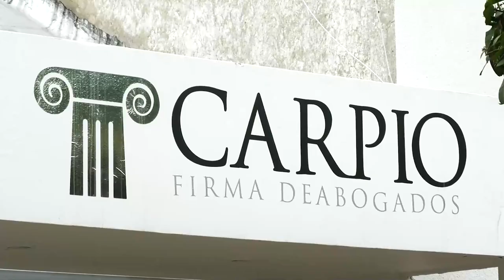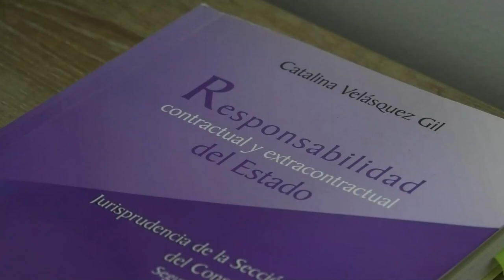LA HALLARON SIN VIDA EN EL TALLER DE UNA CARPINTERÍA